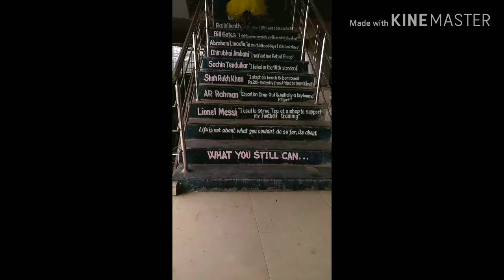Yaad Piya ki aane lagi -wani Madavi- present . LIQUID DANCE CLASS RAJURA.....